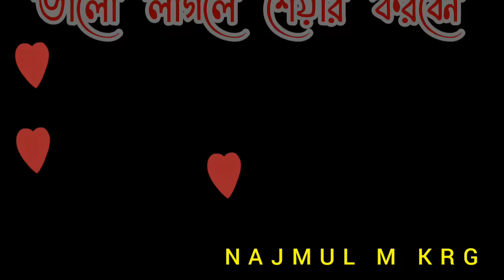সুবহানাল্লাহ ওয়ালহামদুলিল্লাহ || বাংলা জিকির ক্বারী বদরুল হক জিকির শিল্পী নজমুল হক জিকির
NAJMUL M KRG

Bangla jikir

Zikir Bangla

Bangla jikir 2022

Qari Badrul Haque

Shilpi Najmul Hoque

Bangla jikir

Sama jikir

সুবহানাল্লাহ ওয়ালহামদুলিল্লাহ জিকির

Subhanallah subhanallah Jikir

Allah Allah jikir

Paker ghor ( পাকের ঘর)

কলিজা কাঁপানো নতুন জিকির ২০২২ । Heart touching Zikir 2022

বাংলা জিকির। নতুন জিকির। bangla jikir শিল্পী নাজমুল হক ও জবরুল হক